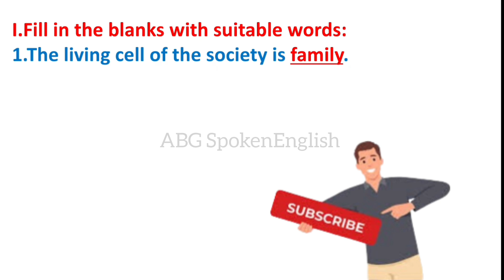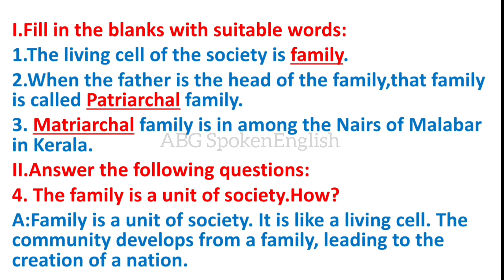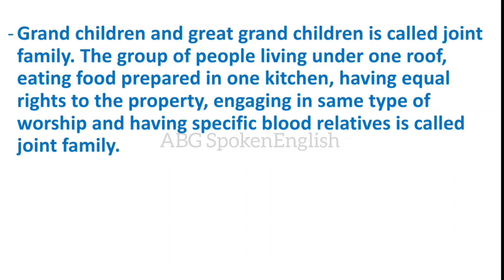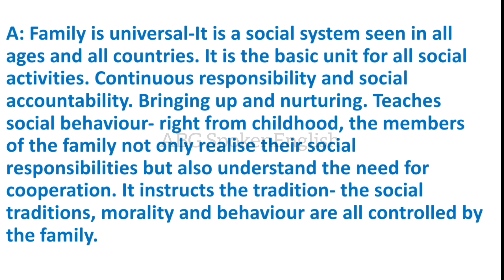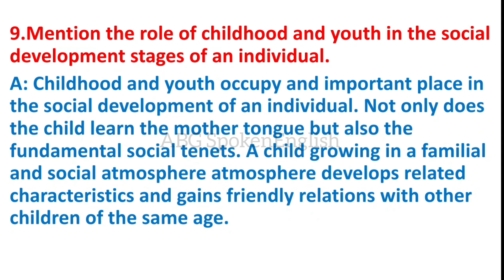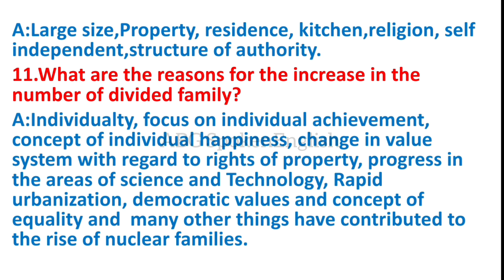Family|Class-9|SST|Revised-2024|Chapter-9 Family (Question-Answer)